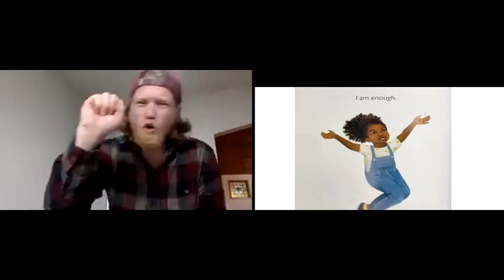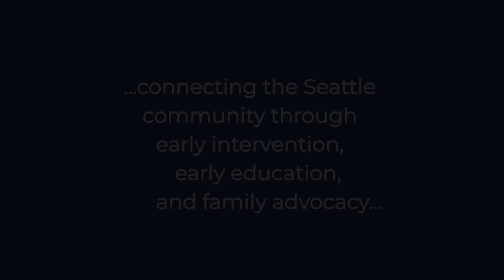1. Silly Sam Gets Fruit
Nate tries to get Silly Sam to get an orange